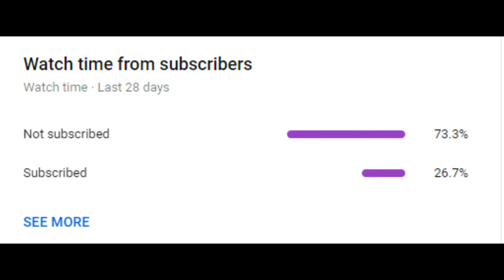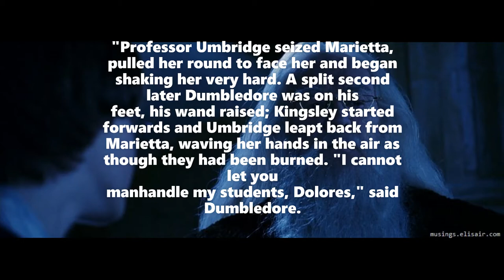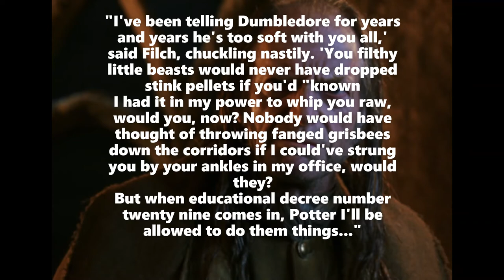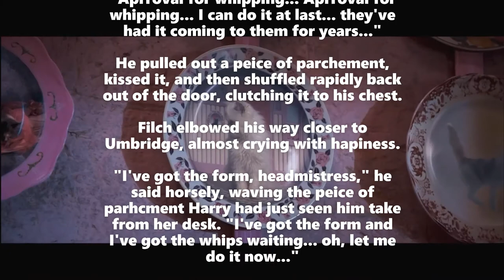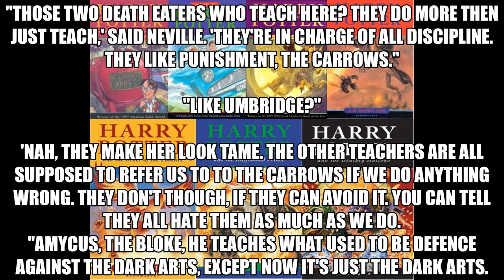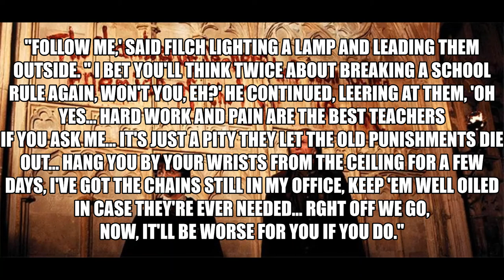Was CORPORAL PUNISHMENT Allowed At HOGWARTS? Physical Pain Upon Students? Premium Theory